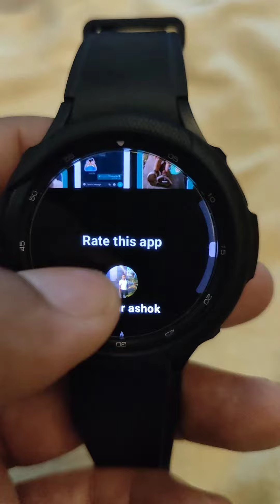💥Samsung galaxy watch 4 WhatsApp Installation 💥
Samsung galaxy watch 4 WhatsApp  Installation in Tamil